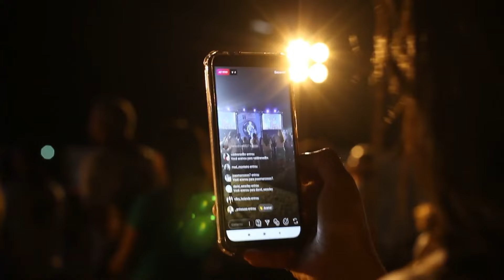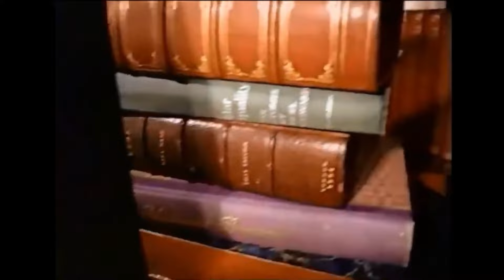S02E05 - Hunter's Mark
Abel Therron - Stars 2 - WWE2K23

Amber Warren - Andre the Giant - WWE2K23

Aria Nightvalley - Imperium - WWE2K23

Ashapal - How's It Supposed to Feel - NEFFEX

Avric Brightmoon - Unbreakable - Masayoshi Soken

Banshee - Shadow - SLXSH

Bob - Meet & Fun! - Ofshane

Brock - Till I Let Go - NEFFEX

Calypso Dominguez - Hardcore 3 - WWE2K23

Candy Holiday - Hardcore 1 - WWE2K23

Chris Cinneas - The Most Muscular - Nobuo Uematsu & Yoshinori Nakamura

Faria Ahmed - Veer Mahan - WWE2K23

Fenris - Chtulthu - Quincas Moreira

Gabriel Van Hessle - A Fallen Cowboy - Sir Cubworth

Glyx - Digital 1 - WWE2K23

Hank - Meet & Fun! - Ofshane

HRH etc etc - Der Hölle Rache - Kelli Butler

Jenneth Astorio - Steel 2 - WWE2K23

Lucette Forrester - 80's 2 - WWE2K23

Mackayla Lane - The Brawling Brutes - WWE2K23

Merry - Sunny 2 - WWE2K23

MJ Fairhaven - Taskmaster Theme - The Horne Section

Presrie D - Retribution - NEFFEX

Reynolds - Dance of Illusions - Tomoko Sano

Stephenjoys - POP/STARS 𝐯𝐬 MEGALOVANIA - Dj CUTMAN

Steve Sparks - Western 3 - WWE2K23

Suriya Violet - Spark 3 - WWE2K23

Teresa Dominguez - Hardcore 3 - WWE2K23

The Golden Ticket - Here Comes the Money - WWE2K23

The Phantom - Waiting Is Over - Leadsquid

Tiff - Street Smart - Quincas Moreira

Valaran Amastacia - Call of the Wild - Nicolas Jeudy / DARK FANTASY STUDIO

Vattlestar Valactica - Metal Race - Josh Kirsch/Media Right Productions